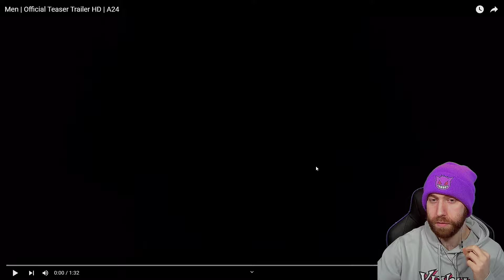Men | Official Teaser Trailer A24 Reaction